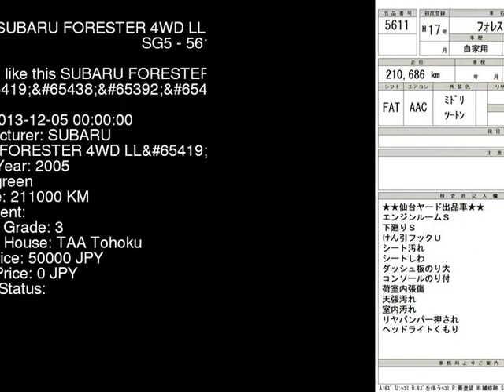2005 SUBARU FORESTER 4WD_LL SG5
the Authority on JDMs since 2007!  . Details on this car from auction in Japan